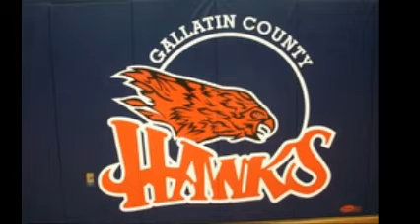The Sports Couch Show - February 23, 2019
Guests on this episode include the following coaches:  Brian Gamber, Wayne Harre, Shane Garner, Doug Creel, Jeff Hermann, and Scott McElravy.  Hosted by Randy Olson &  Danny Anselment.